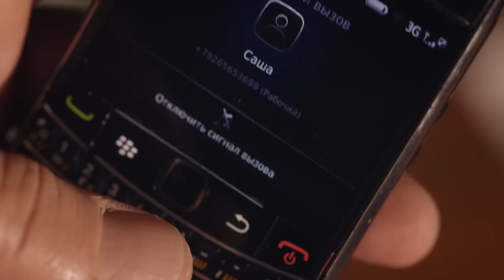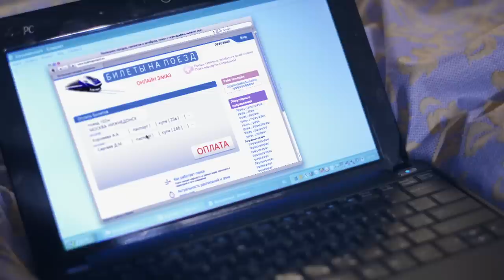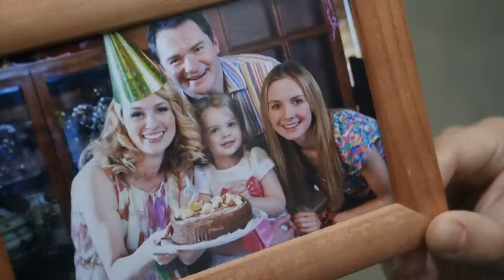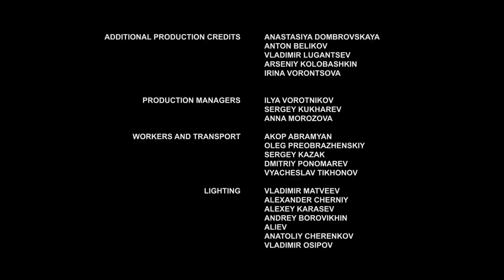▶️ Memory, the heart 3 - 4 episodes - Romance | Movies, Films & Series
MEMORY, THE HEART 3 - 4 episodes watch online (romance, melodrama)
💬 ABOUT THE FILM MEMORY, THE HEART ⏷
MEMORY, THE HEART